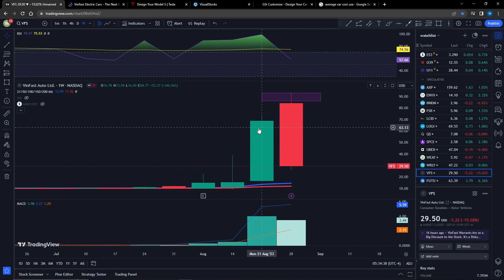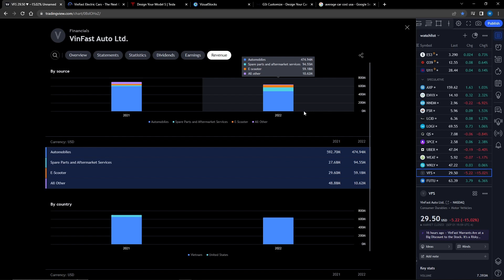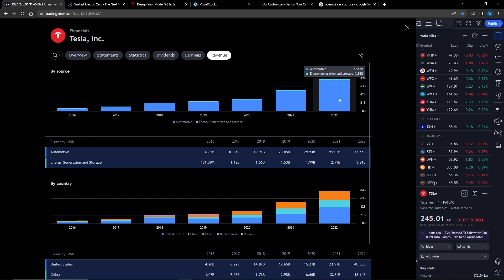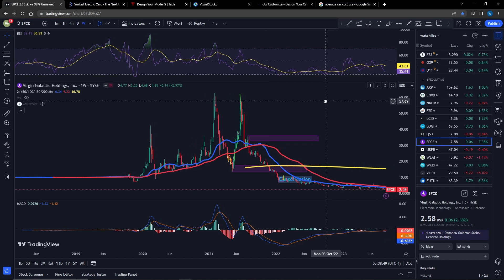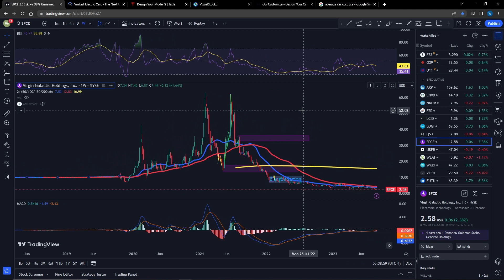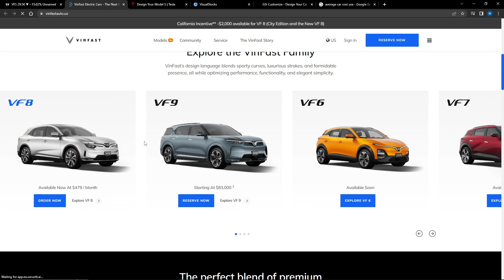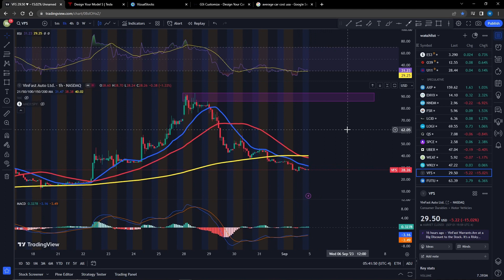DON'T BUY Vinfast Auto | VFS Technical Analysis